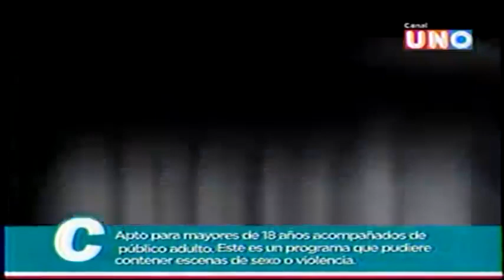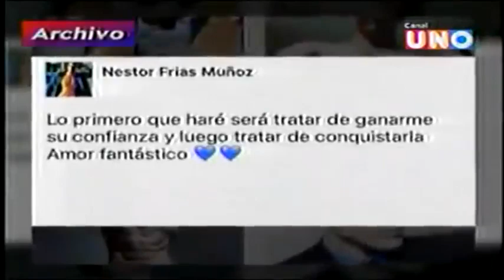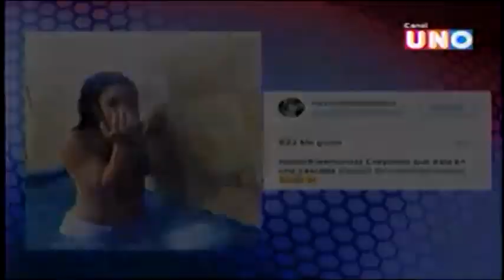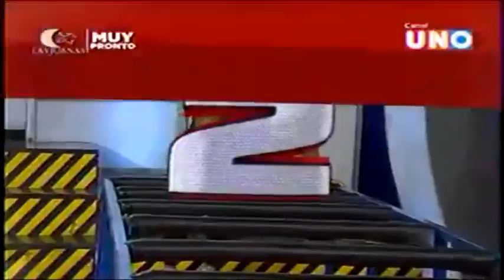BLN La Competencia - Programa Miercoles 23 de Marzo 2016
Canal UNO
Miercoles 23 de Marzo 2016